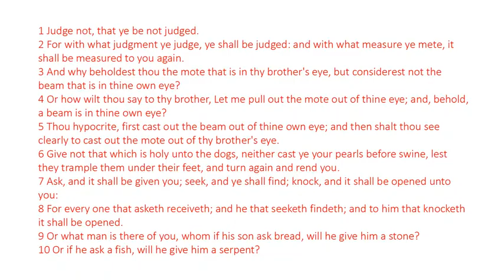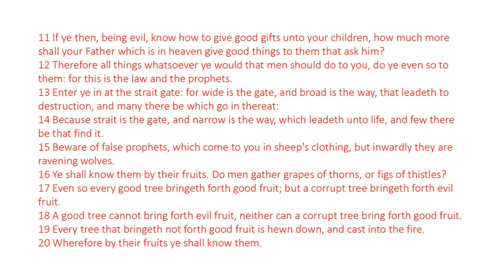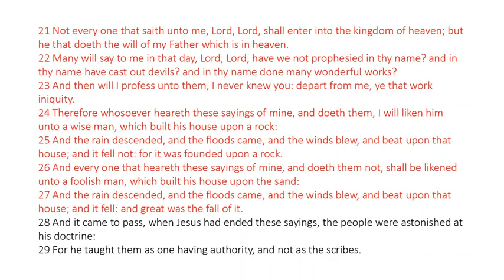Matthew 7 - King James Bible - Read Along Audio